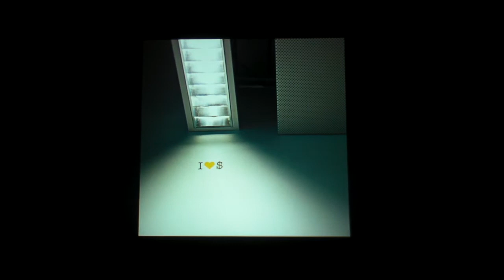David Delph Photography Lecture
David Delph, fourth year erasmus student from Nantes, France talks about his photography to SAUL students.